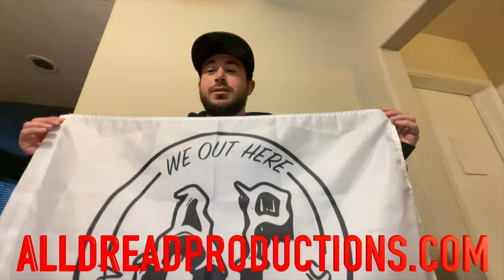SCARY SANDRAIL CRASH IN GLAMIS PRESIDENTS DAY 2023!!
This is the 5th Glamis Trip of the season. I bet back on the bike finally! Appreciate all of the support💯 !

I am very happy to announce that Auxbeam will be sponsoring my channel. They have a plethora of offroad lights for your trucks and sandrails. They also have headlights, flashlights, and tons of accessories that can be used for any vehicle!